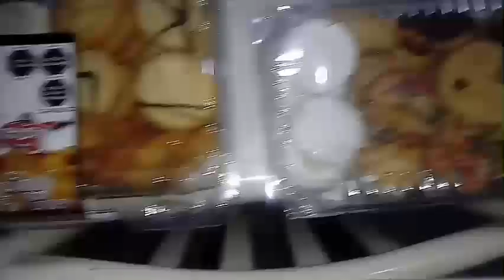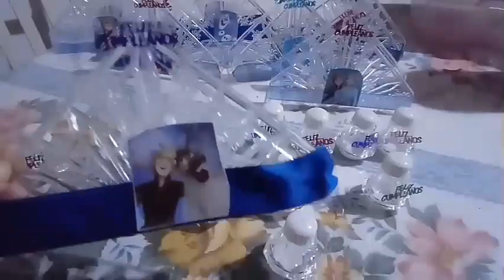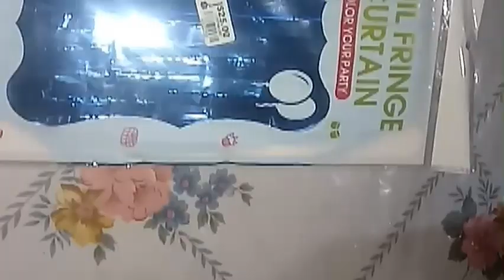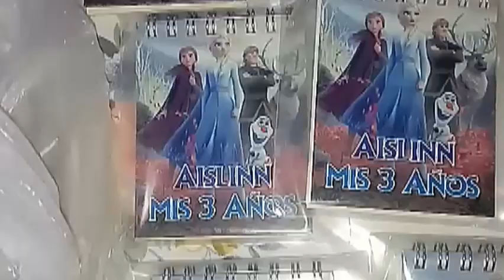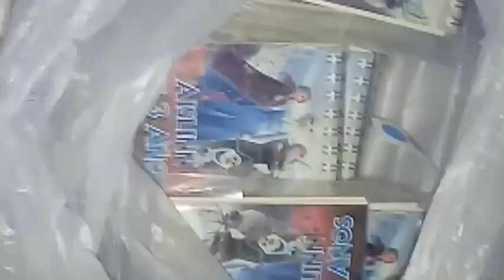💒Organización de la fiesta de mi hija 💝Centro de mesa 💝Preparativos💝y mas